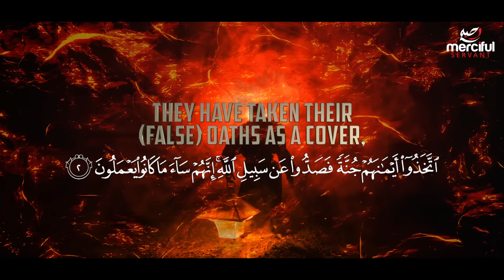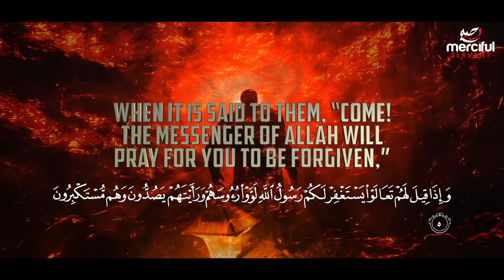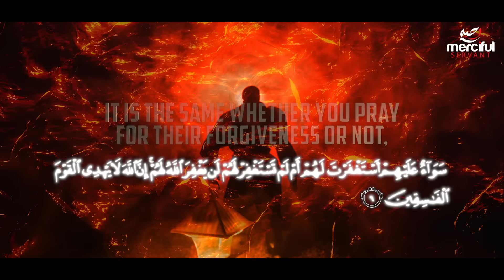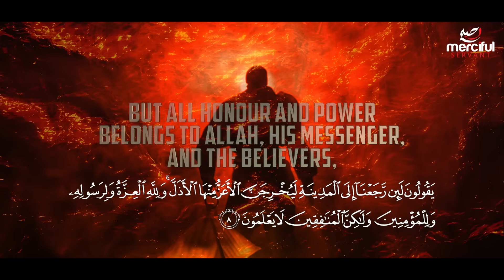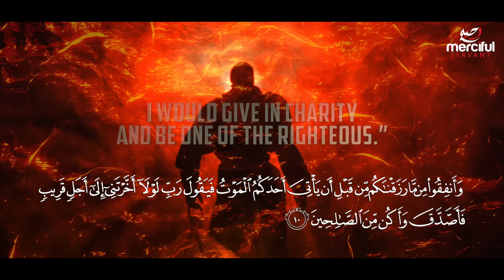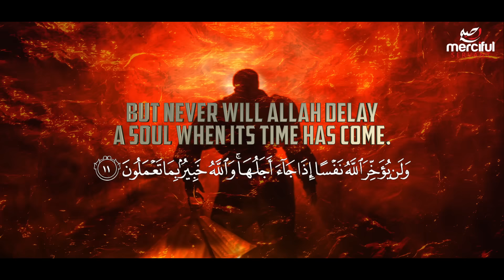THE HYPOCRITES (EMOTIONAL QURAN)